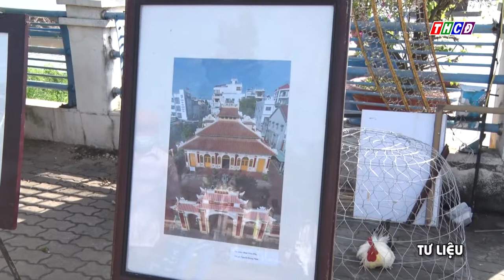LỄ HỘI CẤP QUỐC GIA VÍA BÀ CHÚA XỨ NÚI SAM